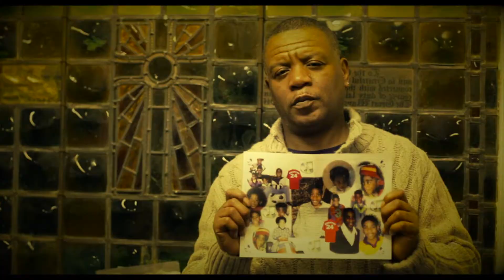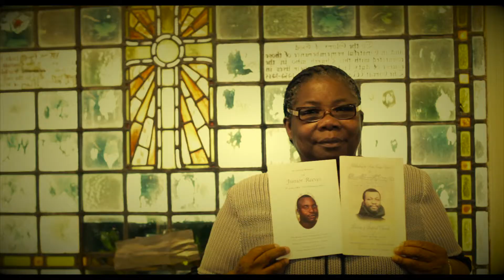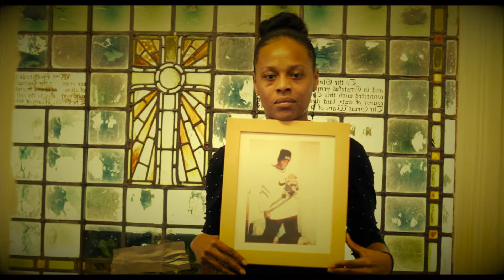Various Artist - Weeping Eye @gl360 OFFICIAL MUSIC VIDEO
Written By Annette B
Produced By Gary Digitec

Video Production
Directed By Annette B & Roger Moore
Edited By Roger Moore

Artists Vocals Recorded By
Gary Digitec
Derek 'Demondo' Feverier
Ervin 'Woligan' Wooley
Polo

The Pain causes 'WEEPING EYES'
Say NO TO GUN & KNIFE CRIME

Several Secular & Gospel Artists have come together to say
NO to gun & knife crime.

Peter Hunnigale
Lytie
Pastor Owen Uriah
Frederica Tibbs
Skibu
Tenna Star
Christine Benjamin
Michael Gordon
Denis Mclean
Singin D
Ram 1
Amaziah Rose
Helen Rogers
Legend
Yaz Alexandra
Joshua Kesler
Beverlyn Mckinson
Denis Pinnock
Norma Lindo
San Mi
Annette B
Boldmere Junior School